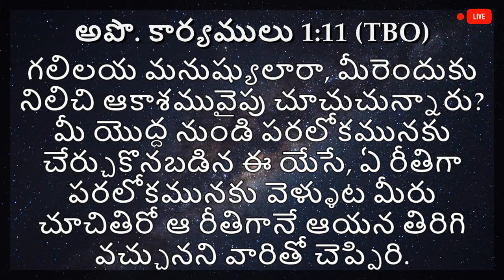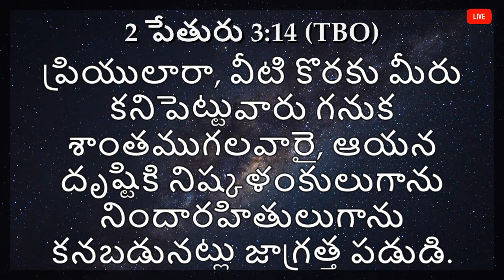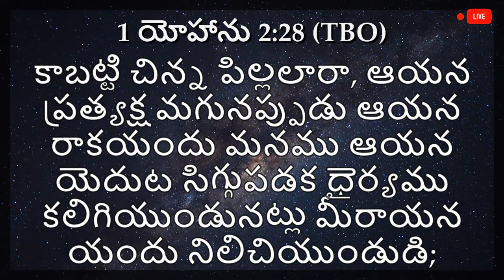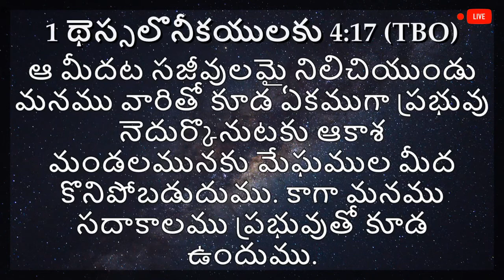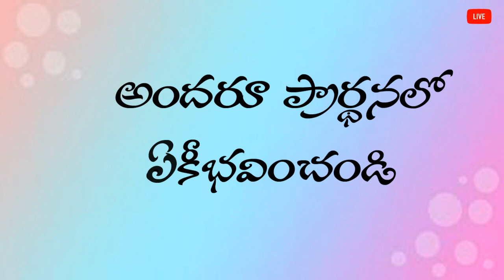నెహెమ్యా గ్రంథ ధ్యానం Book of Nehemiah నెహెమ్యా3:29,30 (తూర్పు గుమ్మము) Message by Rev.I.Yehoshuva